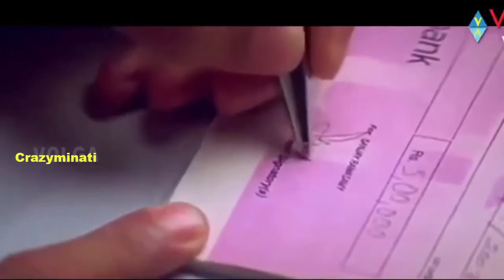Bigg Boss Telugu Grand finale funny troll video ¦¦ Abhijeet ¦¦ Sohel ¦¦ Akhil ¦¦ Funny troll Telugu